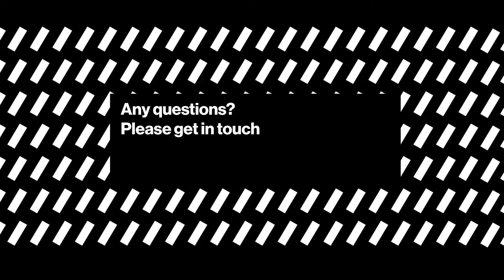Ask The Expert: Anxiety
We ask our Global head of Consumer Insights,  Damian Thompson: "What's the most important challenge that consumer behaviour poses for the brands during the COVID-19 recovery?"